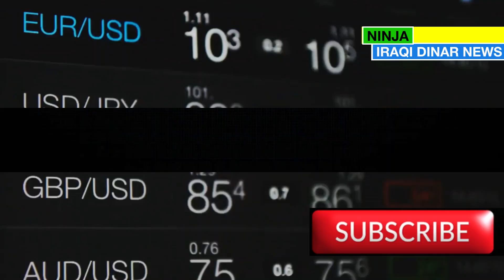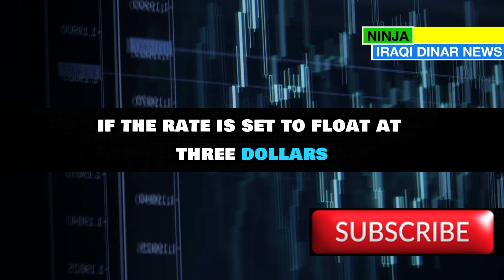IRAQI DINAR🔥Today Top Dinar Guru Statements on the Iraqi Dinar Exchange Rate🔥RV🔥iraqi dinar news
IRAQI DINAR🔥Today Top Dinar Guru Statements on the Iraqi Dinar Exchange Rate🔥RV🔥iraqi dinar news 11 July